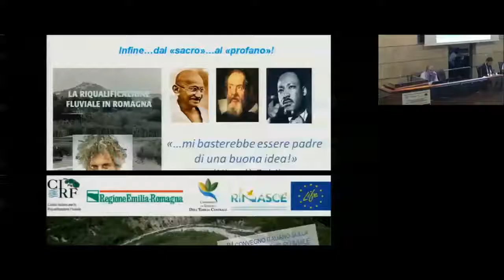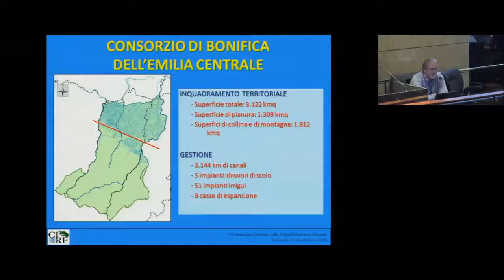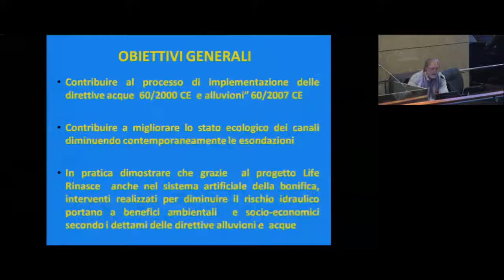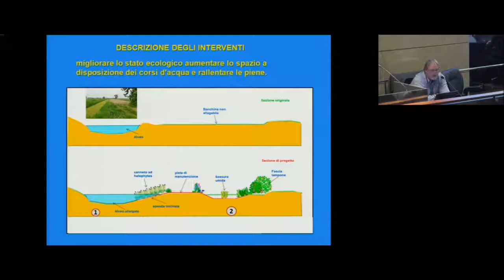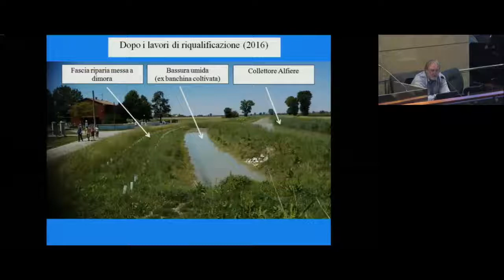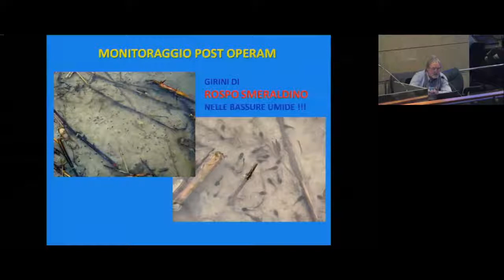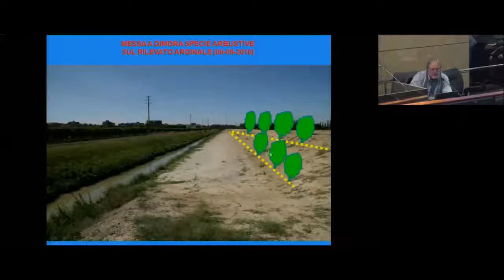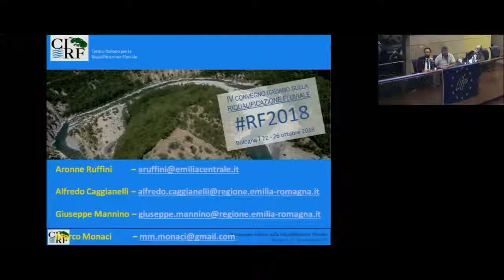Aronne Ruffini - Interventi di riqualificazione integrata idraulico-ambientale di canali di bonifica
Aronne Ruffini – Consorzio di Bonifica dell’Emilia Centrale - Interventi di riqualificazione integrata idraulico-ambientale dei canali di bonifica – Il progetto LIFE RINASCE (LIFE+13 ENV/IT/000169) [RF2018 - IV Convegno Nazionale sulla Riqualificazione Fluviale 23 ottobre 2018]